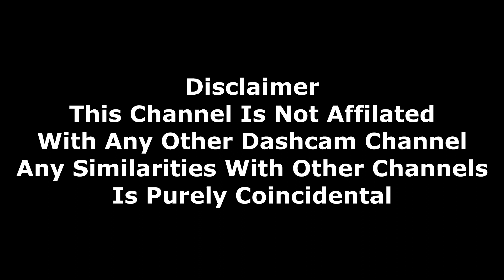July 2023 Video 44 - Community Service Video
CH 7 News Video I had to share before the next round of uploads. If you have not yet seen this video then you have now! Shocking!